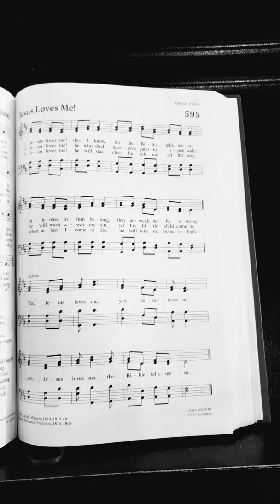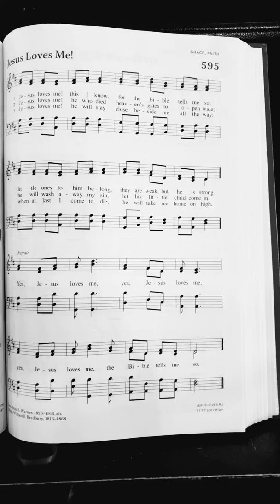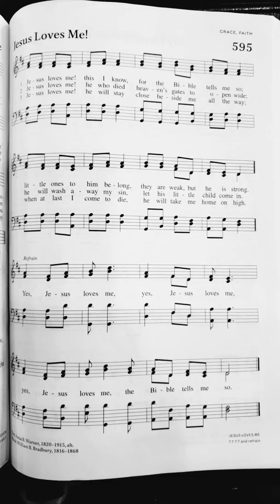Closing Hymn for Palm Sunday - Jesus Loves Me